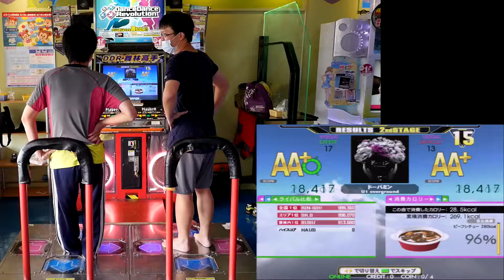[DDRA] HAUD vs TUGX - ドーパミン (ESP vs DSP) 978340 nr fc AA+ vs 978250 nr AA+ 2016.05.14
[DDRA] ドーパミン / U1 overground
ESP expert single Lv.17
DSP difficult single Lv.13

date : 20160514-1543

player 1 : HAUD
result : ESP 978340 nr fc AA+

player 2 : TUGX
result : DSP 978250 nr AA+